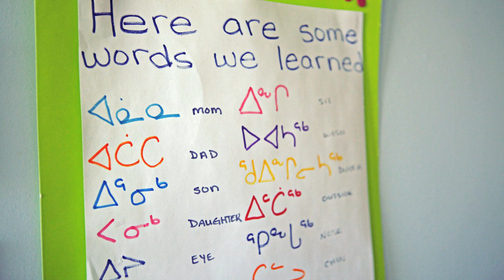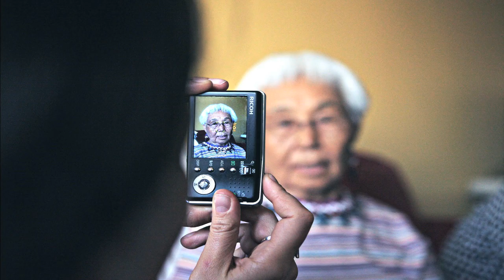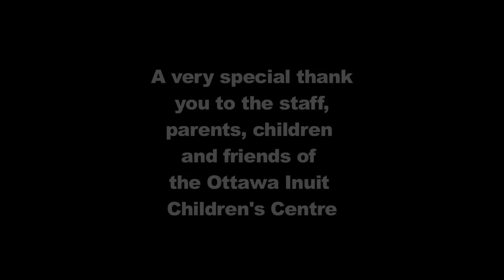Northern Roots Urban Playground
Ottawa is home to the largest urban Inuit population in Canada. Giving community members a place to come together, The Ottawa Inuit Children's Centre shares and celebrates their heritage while fostering cultural values in a new generation.

Watch as children learn how to clean an arctic char, throat sing and carve soapstone sculptures.